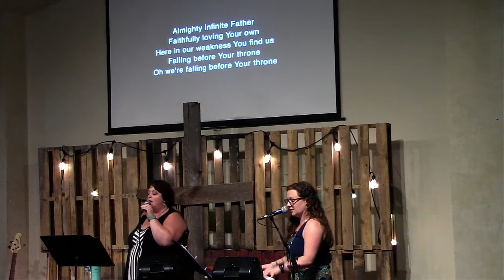Call To Prayer